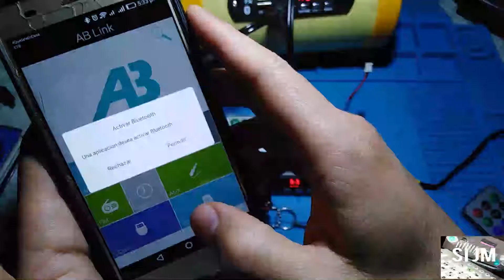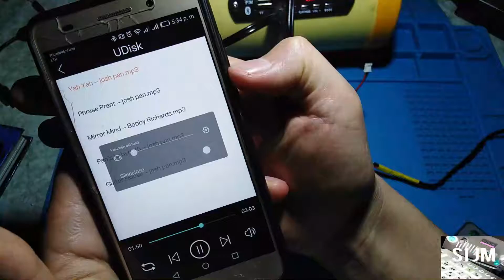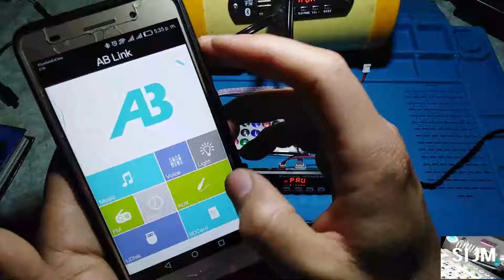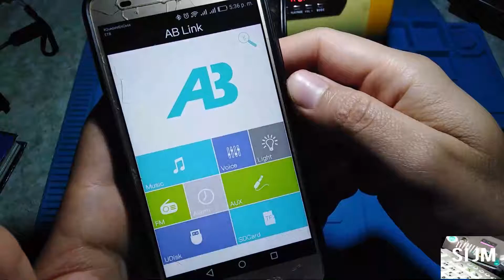MODULO BT5.0 DE AUDIO RECEPTOR, APLICACION DE ANDROID AB LINK PARA TRABAJARLO DESDE EL CELULAR.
MODULO BT5.0 DE AUDIO RECEPTOR, APLICACION DE ANDROID AB LINK PARA TRABAJARLO DESDE EL CELULAR, TENSION DE TRABAJO DE 5 A 12V